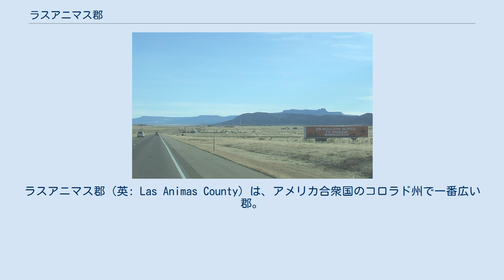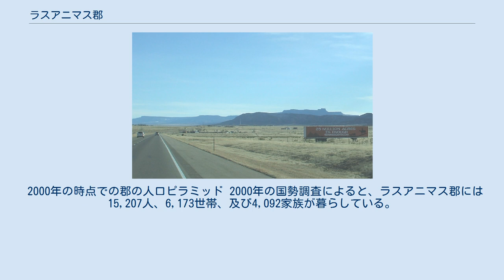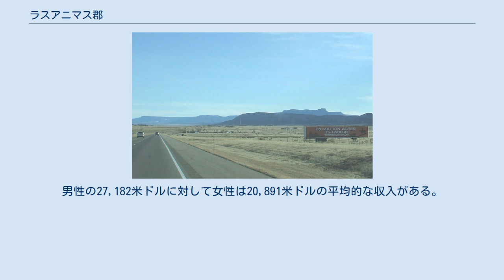ラスアニマス郡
ラスアニマス郡（英: Las Animas County）は、アメリカ合衆国のコロラド州で一番広い郡。
2000年時点での人口は15,207人で、郡庁所在地はトリニダード (Trinidad)。
 ラスアニマス郡という名はアニマス川のメキシカン・スペイン語での呼び名、リオ・デ・ラス・アニマス・ペルディダス（Río de las Ánimas Perdidas、魂を失った川の意）からとられた。
このうち12,361 km2 (4,773 mi2)が陸地で、7 km2 (3 mi2) が海や湖などの水域である。
総面積のうち0.06%が水域となっている。
 2000年の時点での郡の人口ピラミッド 2000年の国勢調査によると、ラスアニマス郡には15,207人、6,173世帯、及び4,092家族が暮らしている。
 ラスアニマス郡に住む6,173世帯のうち、28.80%は18歳未満の子どもと暮らしており、49.90%は夫婦で生活している。
11.60%は未婚の女性が世帯主であり、33.70%は家族以外の住人と同居している。
29.70%は独居で、全世帯の14.30%は65歳以上の独居老人世帯である。
1世帯あたりの平均人数は2.40人であり、家庭の場合は2.97人である。
18歳未満の子どもの20.00%及び65歳以上の17.20%は貧困線以下の生活を送っている。